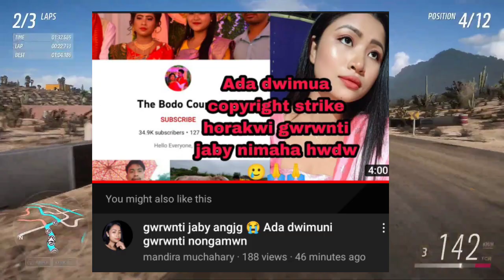Mandira Muchahary Reply To Dwimu Basumatary|Full Explain